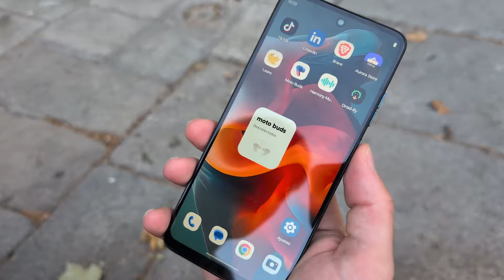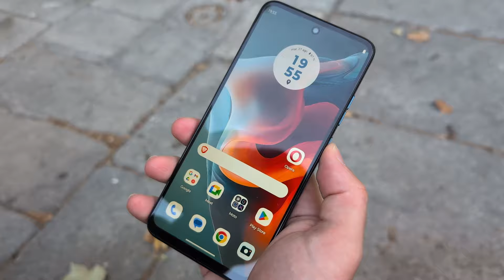Moto g34 5g: ¿El MEJOR smartphone por 110€?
¿Buscas un smartphone 5G que no te deje en bancarrota? 😱 ¡El nuevo Moto g34 5g podría ser la respuesta! En este video, lo ponemos a prueba para ver si realmente es el MEJOR smartphone que puedes conseguir por solo 110€.

Analizamos su rendimiento, cámara, batería y mucho más para ayudarte a decidir si vale la pena la inversión. ¡No te pierdas esta review completa del Moto g34 5g! 😉

Link de compra AL MEJOR PRECIO